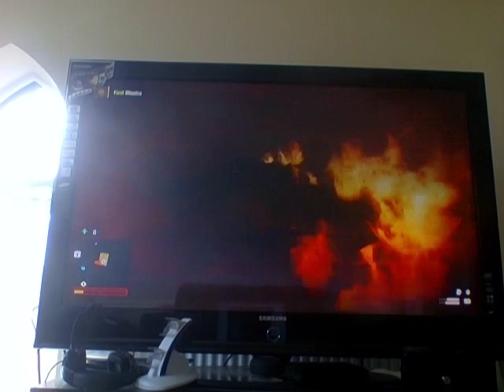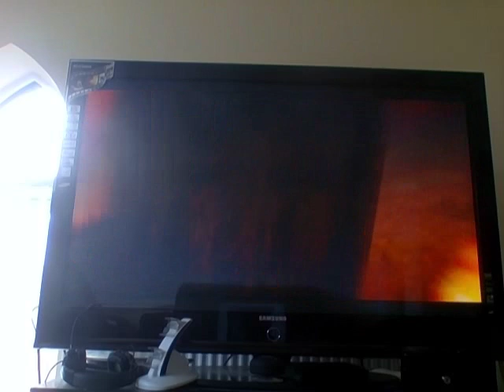lets play far cry 4 parrt 4 banapur village